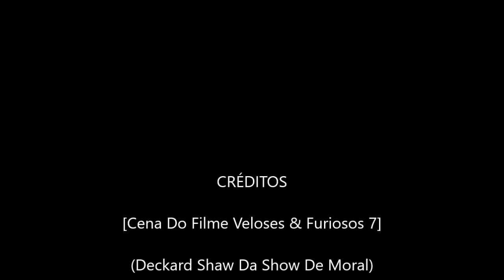Jason Statham Da Show De Moral Como Deckard Shaw(Momento Heroi Vs Vilão)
°Cena Do Filme=Veloses & Furiosos 7

°Movie Scene=Fast And Furious 7

°Cenas Que Tem Em Ingles No Youtube Tento Colocar Para Vs Verem Dublados :)